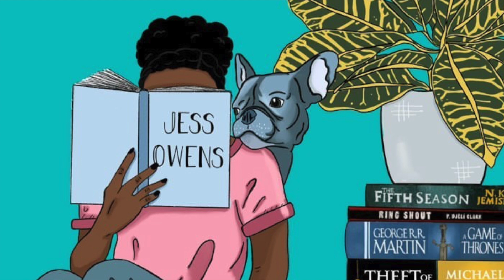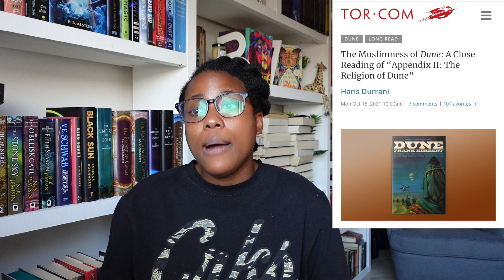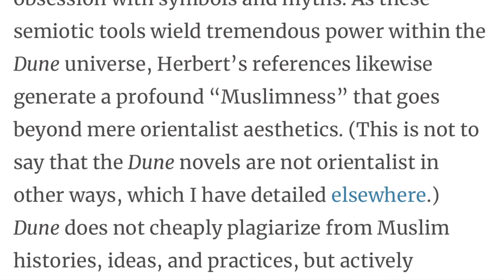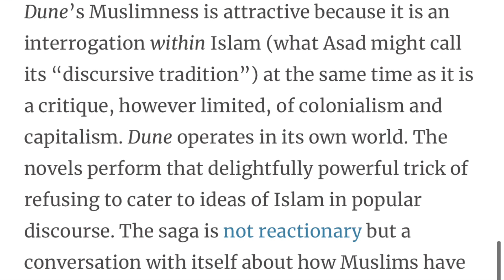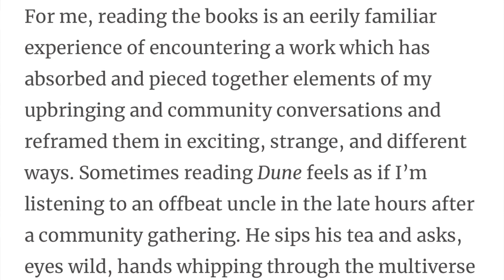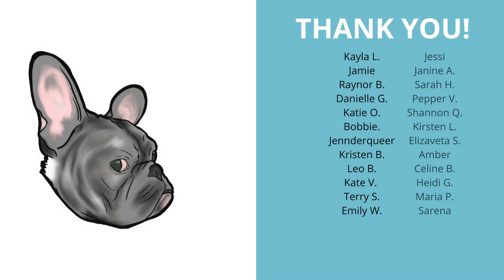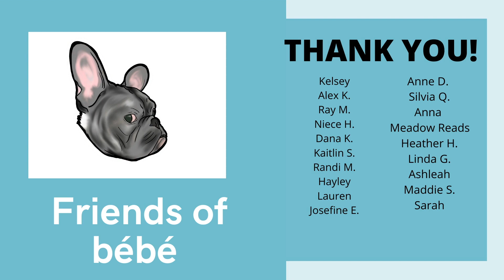WAS DUNE WORTH THE READ? NO SPOILERS ! [CC]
🍂Hiii! I did it. I READ DUNE. So, do I think it was worth the read? Should you read it? Well, watch and I'll let you know.

🍁If you want to send me mail:
United States